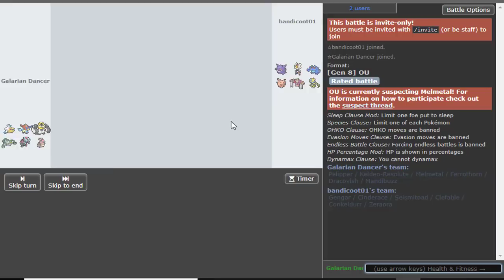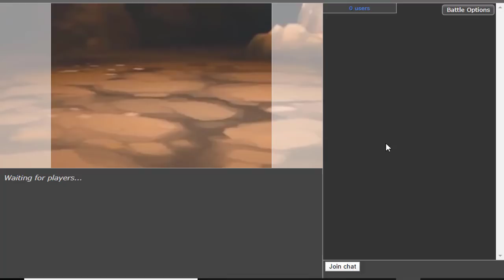MELMETAL IS BACK, BOYS! Pokémon Showdown Sword & Shield OU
Pokémon Showdown Sword & Shield